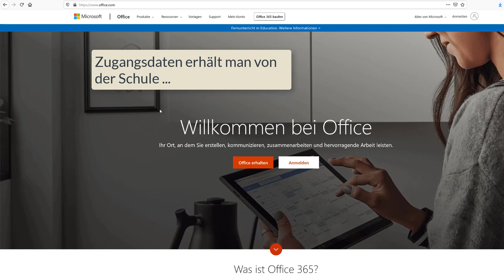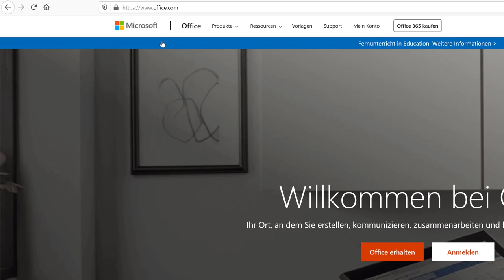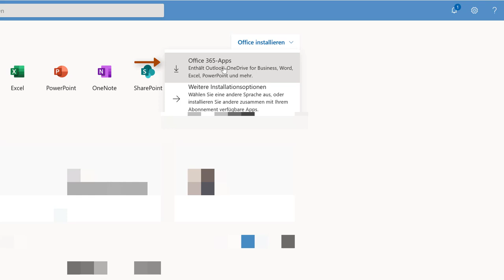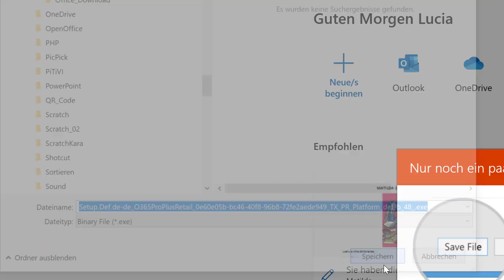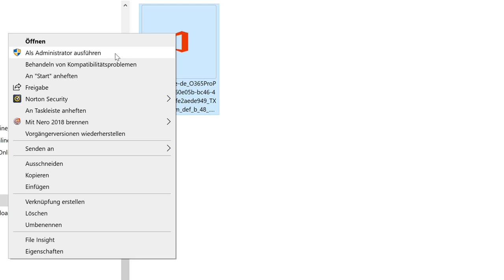Download und Installation von Microsoft Office 365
In diesem Video zeige ich dir wie du Microsoft Office 365 mit deinem Benutzernamen und Kennwort bei office.com herunterladen kannst. Den Benutzernamen und Kennwort erhältst du von der Schule.
Ich zeige dies am Beispiel der österreichischen Bundesschulen (z.B. Gymnasien / AHS und Borgs, und die berufsbildenden Schulen - BHS).